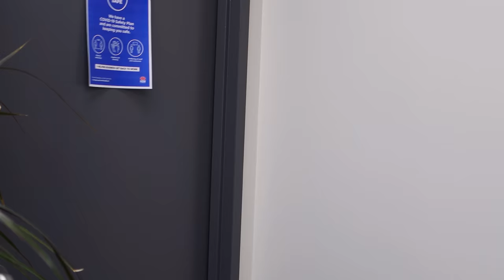YOUR TYPICAL OFFICE WORKER